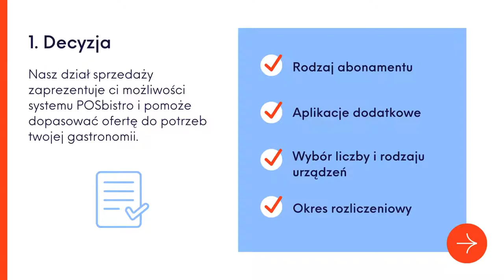youtube video #-CN5OxUj_yg